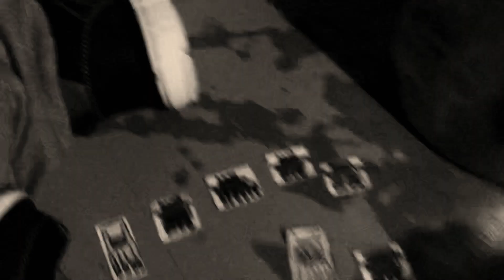Wither 4 Part 40 (2023)